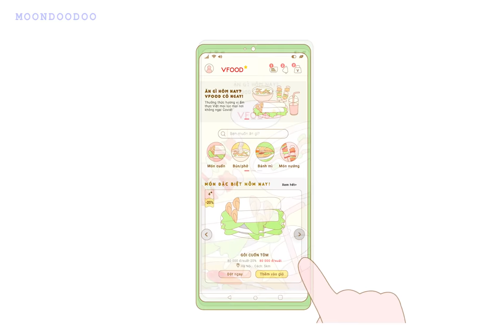VFOOD PROMO - Animated short film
Animated short film by MOONDOODOO